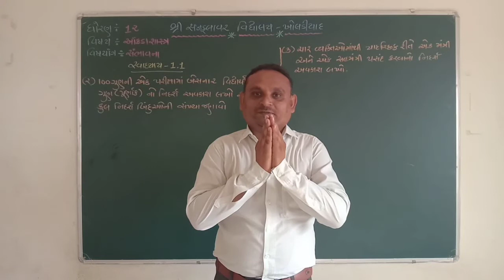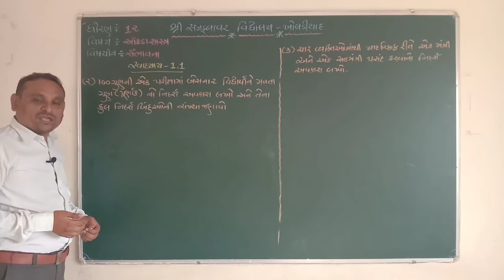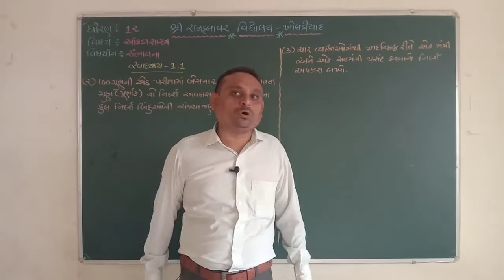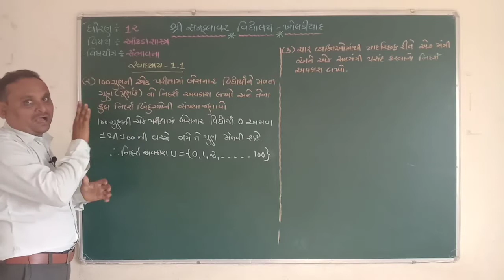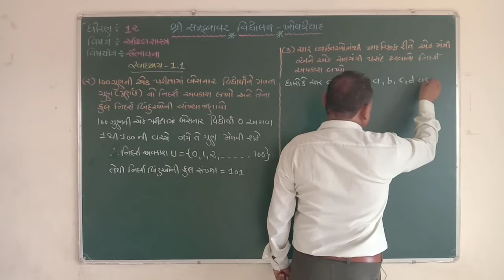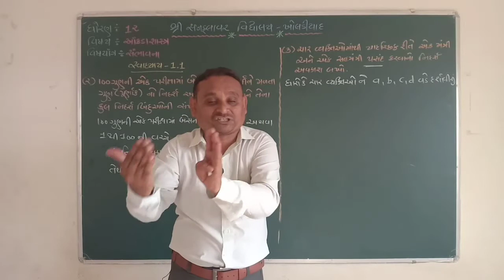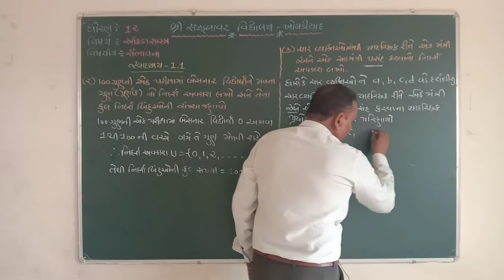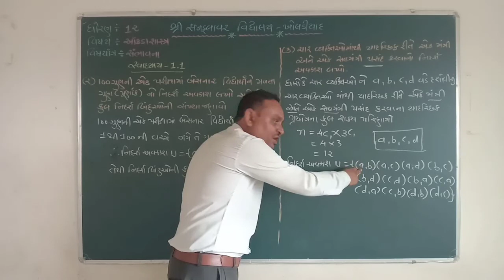ધોરણ-૧૨ | આંકડાશાસ્ત્ર | સંભાવના, પાર્ટ-6